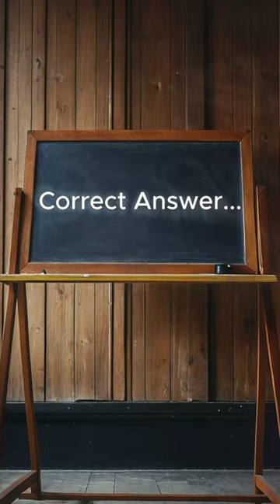Amelia Earhart Quiz! How Many Did You Get Right?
Ready to put your knowledge to the test? Join us for an Amelia Earhart Quiz! Explore the life and achievements of the pioneering aviator Amelia Earhart with our fun and informative quiz. From her groundbreaking solo flights to her enduring legacy, challenge yourself with questions about this iconic figure in aviation history. Share your score in the comments below and let us know how well you did!